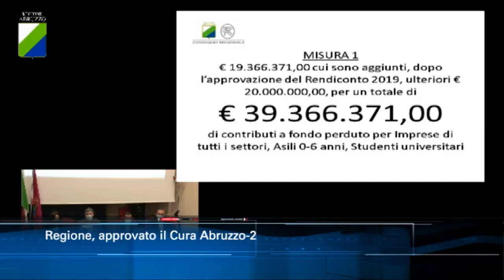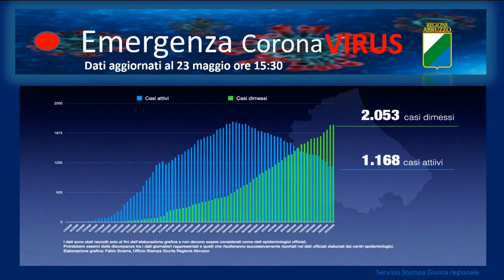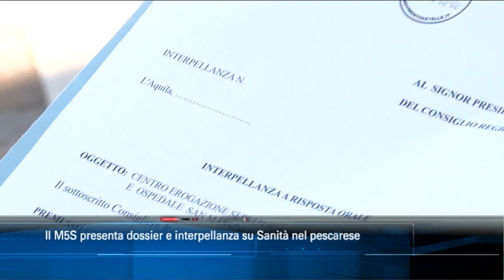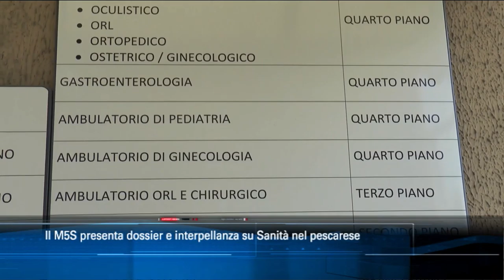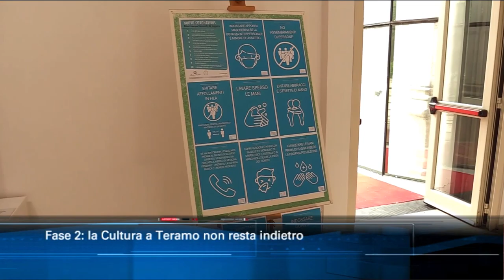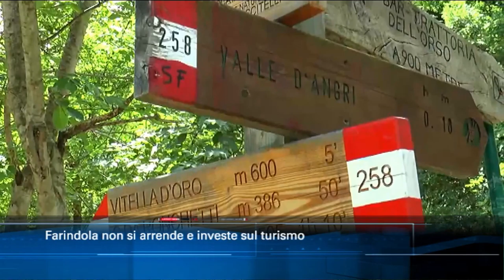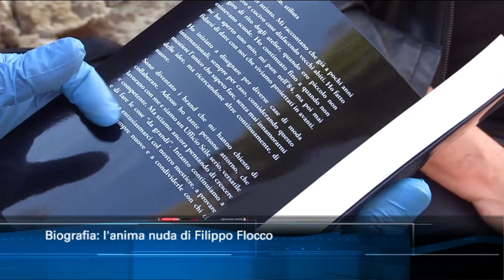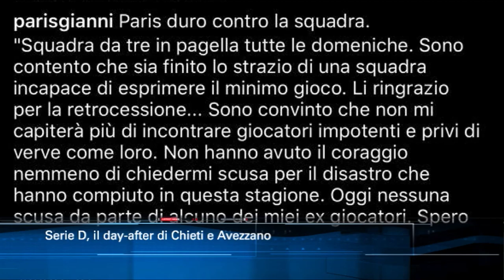TgSei edizione delle 19 di sabato 23 maggio 2020